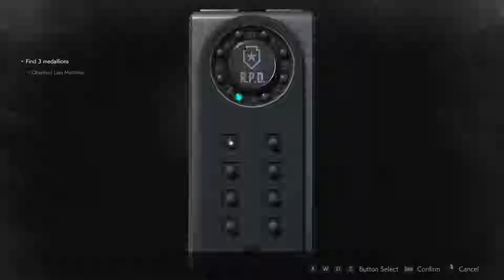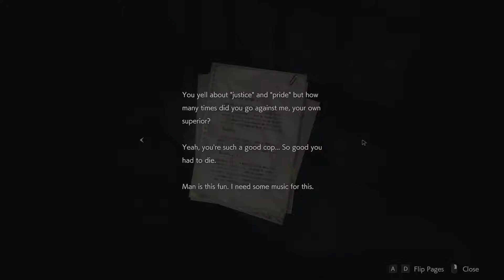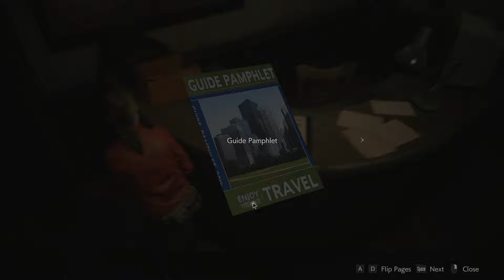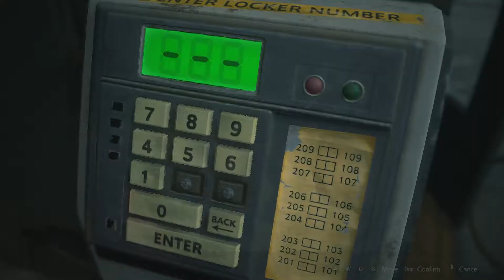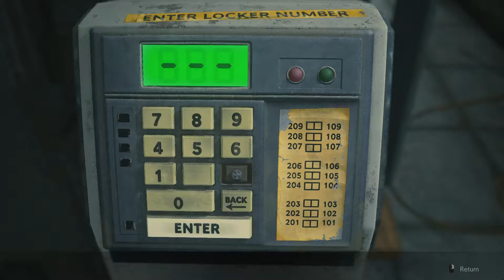Resident evil 2 remake | claire A